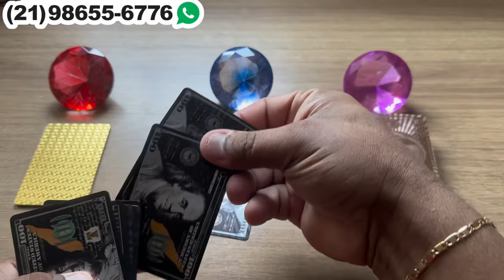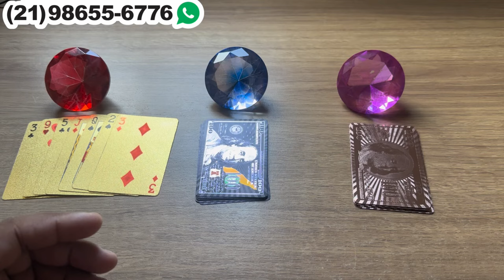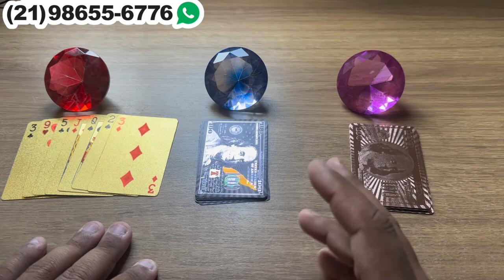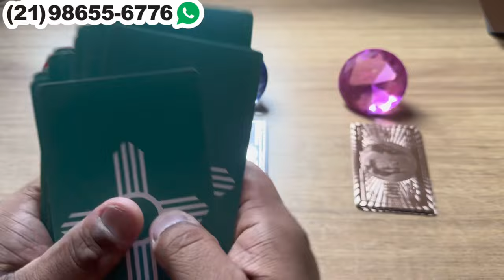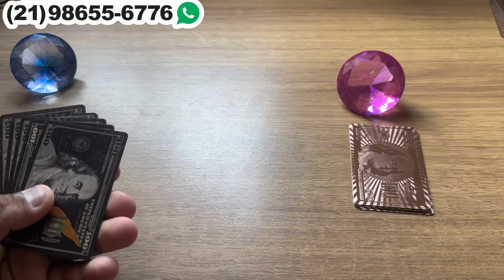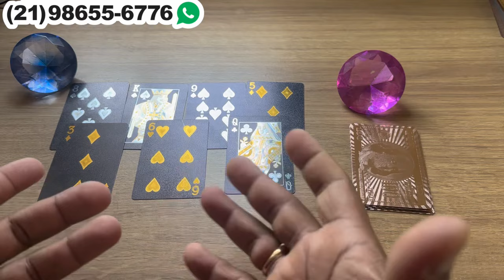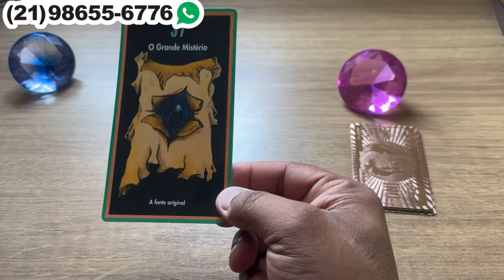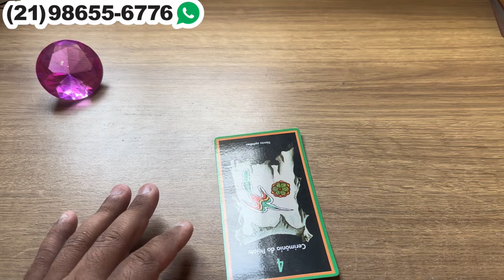🟣 ELE(A) ESTÁ DOIDINHO(A) POR SUA CAUSA E PENSA EM VOCE! | TAROT | Tarot Responde